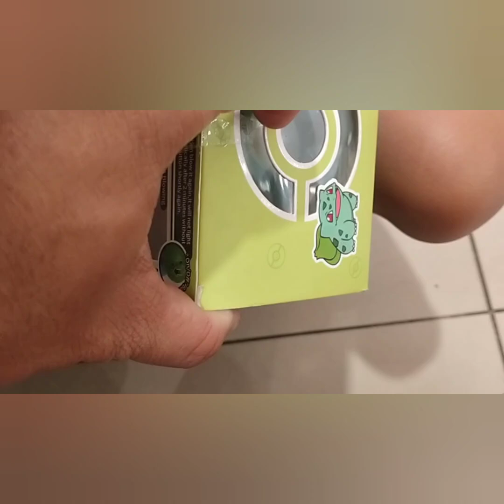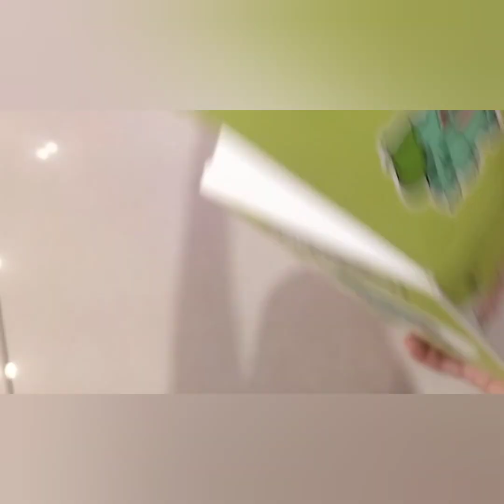Pokemon Lamp Bulbasaur